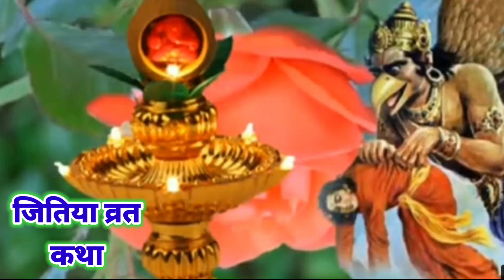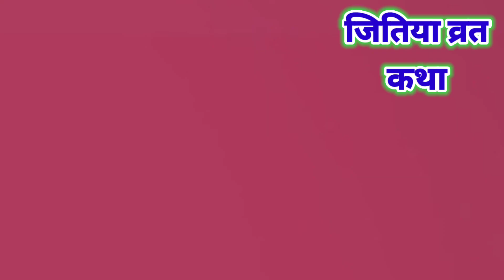जितिया व्रत कथा 2024: जीवित्पुत्रिका व्रत की कथा | Jitiya Vrat Katha 2024, Jitiya Ke Katha Noni Saag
जितिया व्रत कथा 2024: जीवित्पुत्रिका व्रत की कथा | Jitiya Vrat Katha 2024, Jitiya Ke Katha jitiya vrat ki kahani Noni ka Saag khane se beta hua

जीवित्पुत्रिका जीवित्पुत्रिका कब है जीवित्पुत्रिका 2024 में कब है जितिया 2024 जितिया कब है 2024 जितिया पूजा विधि जितिया व्रत की कहानी जितिया व्रत कथा जीवित्पुत्रिका तिथि 2024 जीवित्पुत्रिका पूजा कैसे करे जीवित्पुत्रिका 2024 जीवित्पुत्रिका व्रत की शुभ तिथि मुहूर्त 2024 जीवित्पुत्रिका पूजा विधि जीवित्पुत्रिका भोग मंत्र आरती जीवित्पुत्रिका व्रत पूजा विधि जीवित्पुत्रिका का महत्व जीवित्पुत्रिका व्रत के नियम जीवित्पुत्रिका पूजा सामग्री जीवित्पुत्रिका व्रत कथा जीवित्पुत्रिका व्रत की कहनी जीवित्पुत्रिका पूजन सामग्री जीवित्पुत्रिका कैसे किया जाता है |